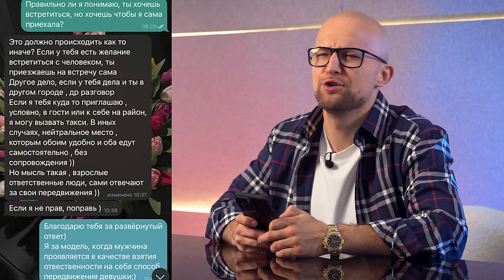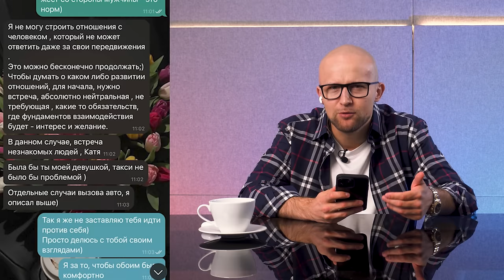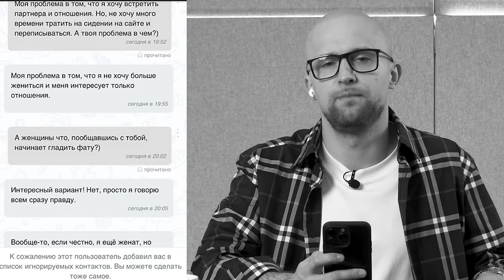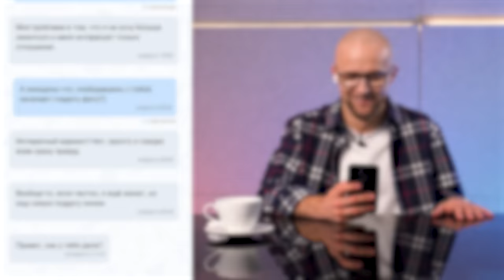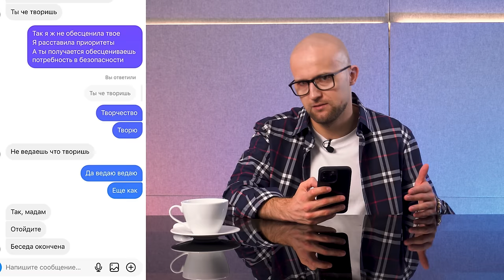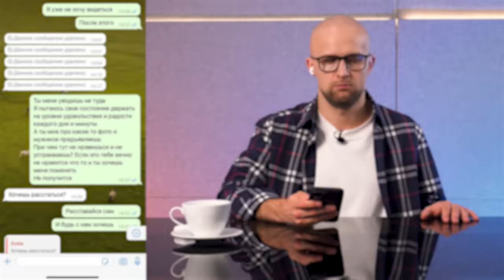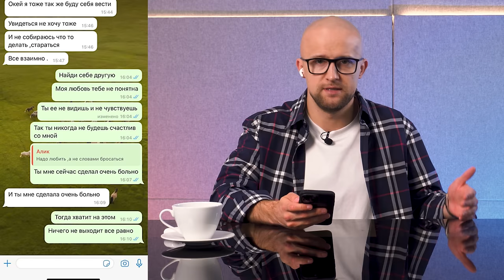НИКОГДА не пишите мужчине, что… Читаю и разбираю ваши переписки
*Instagram — признана экстремистской соц. сетью на территории РФ